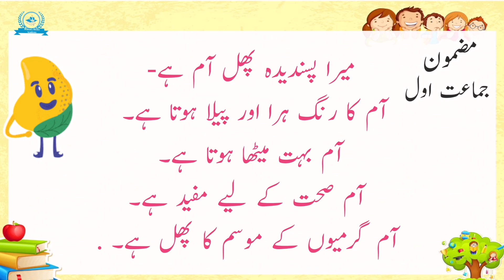Urdu essay | mera pasandida phal essay | اردو مضمون میرا پسندیدہ پھل | mera pasandida aam hai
Urdu essay | Mera pasandida phal | اردو مضمون میرا پسندیدہ پھل | My favourite fruit essay in Urdu

aam per mazmoon in urdu
mera pasandida phal aam hai
how to write essay in urdu
essay on favorite fruit
essay writing in urdu
essay writing
essay writing strcuture
essay tips
essay writing tips
essay
essay writing topics
urdu essay writing  5 lines
essay writing in exam
urdu essay writing
essay writing important topics
urdu me essay likhne ka tarika
,tips for essay writing
exam essay
easy mazmoon on mera pasandida phal
urdu
class 1 homework
Grade1
mera pasandida fal